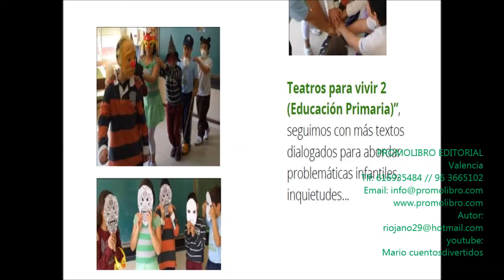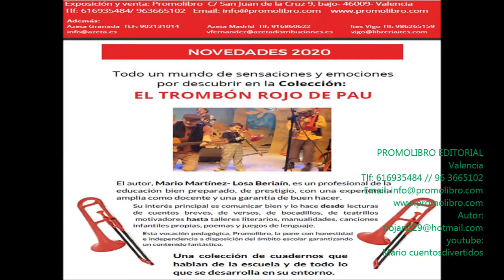07 Bailando así, de “Teatros para vivir 2 -EP-” Autor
Canción divertida, expresión corporal, juego, baile.